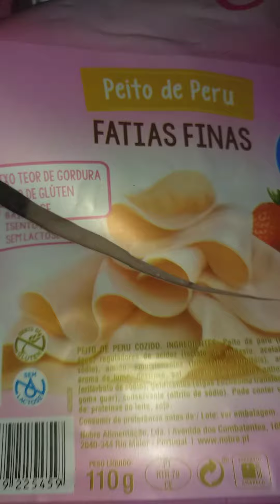meu lanchinho mto humilde mas que eu amo bolacha hóstia foi meu lanchinho uumm maravilha